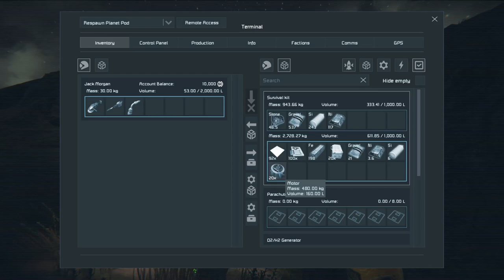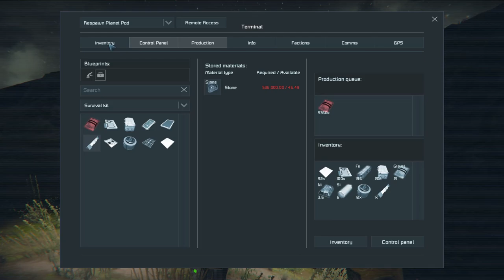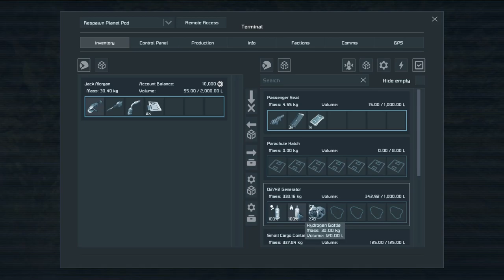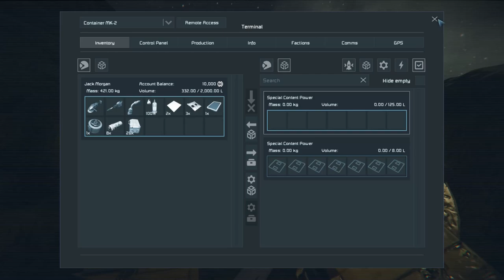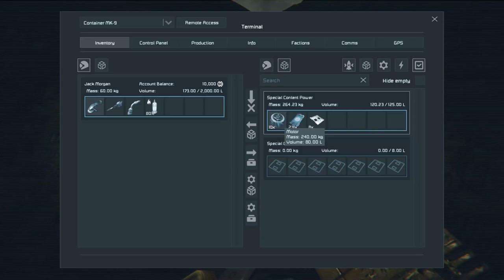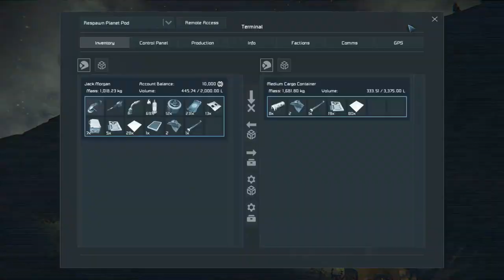SE Season 1 episode 2